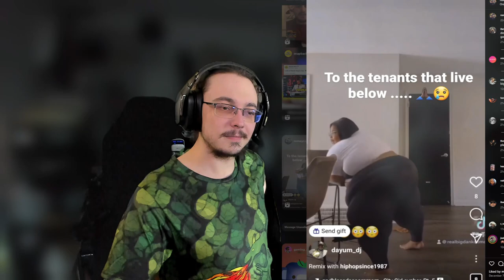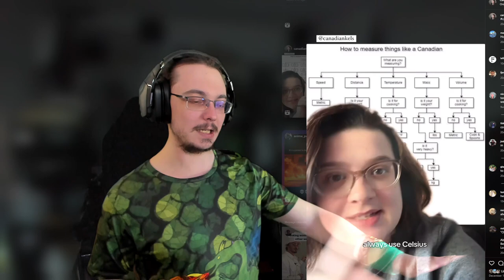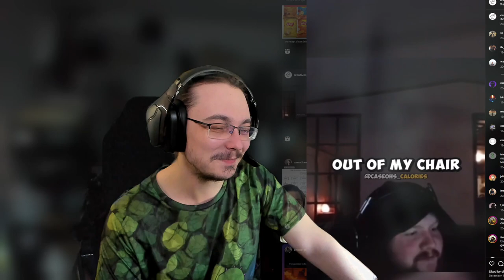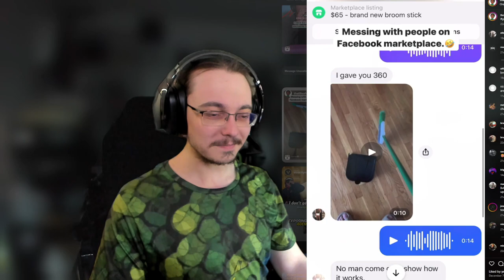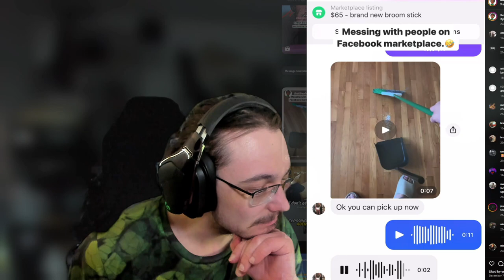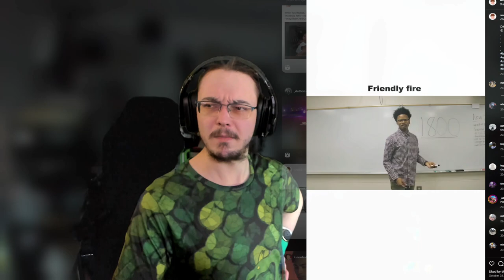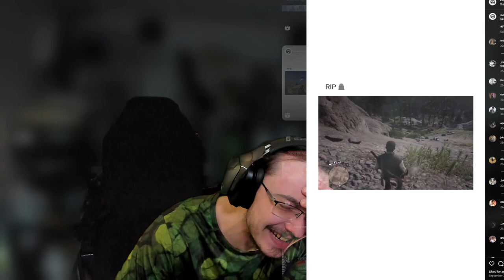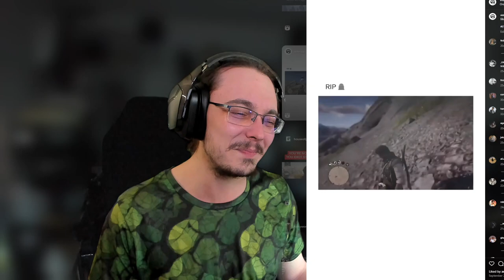Explaining Canada's measurement system - Instagram reactions #7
Spoiler: it's super dumb.

No I'm not explaining it here, watch the video ya lazy!